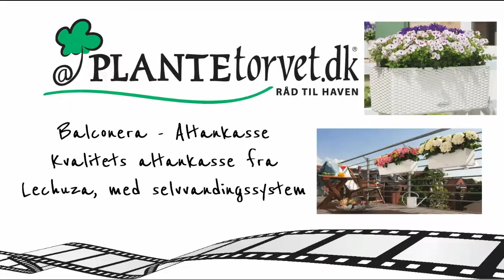Balconera - Altankasser fra Lechuza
Krukker fra Lechuza er absolut i højeste kvalitet, og er alle med selvvanding. Se denne video og få at vide hvorfor.